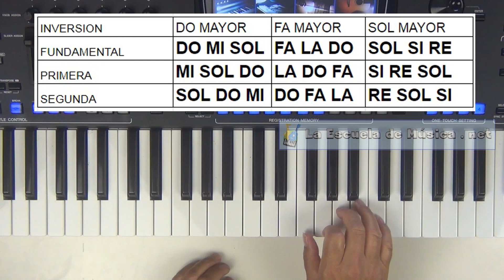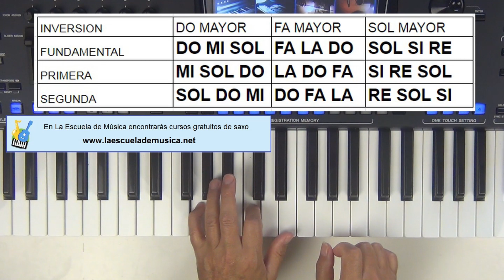Inversiones de los acordes menores - Repaso - Lección 20-4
Vamos a hacer un repaso de las inversiones que hemos hecho hasta ahora. Para ello usaremos una tabla que podéis ver en la pantalla. No es una mala idea que la copiamos en nuestro cuaderno,  porque eso nos ayudará a memorizarla. Al apuntar todo lo que hacemos en un cuaderno tenemos una constancia del progreso que hemos realizado a lo largo de los meses y los años.
Hemos aprendido  tres inversiones de tres acordes mayores. En total son 9 combinaciones de notas que deberemos tener memorizadas. También buscaremos la digitación más apropiada y la que nos sea más cómoda para cada una de ellas.
De la misma manera que hacemos en versiones sobre los acordes mayores,  también podemos hacer inversiones sobre los acordes menores que ya conocemos. Estos acordes son los que se construyen sobre los grados 2, 3 y  6 de la tonalidad. En el caso de la tonalidad de Do qué es la que estamos trabajando se trata de los acordes re menor,  mi menor y la menor. Podemos disponer las también en una tabla de 3 columnas por tres líneas que podéis ver en la pantalla. También sería conveniente que nos copiamos está tabla a nuestro cuaderno.
Tenemos que practicar estás nuevas inversiones al mismo tiempo que estamos viendo el vídeo. Si  vamos más lentos lo mejor es que detengamos el vídeo para ir practicando cada una de las inversiones. Una vez que la hemos estudiado seguimos mirando el resto del vídeo. El videotutorial será necesario  verlo tantas veces como sea necesario.
Podemos aplicar una técnica a  estás inversiones que hemos aprendido. En vez de tocar las teclas de forma simultánea,  a lo que llamamos acordes cerrados,  los tocaremos de una en una. A esto lo llamamos tocar en  arpegio. Podemos hacer por ejemplo un  arpegio de 3 notas,  cambiando de inversión y haciendo un  arpegio por cada inversión. Esto me creará un efecto que se utiliza mucho en el piano. Podemos utilizarlo tanto como ejercicio cómo efecto musical.